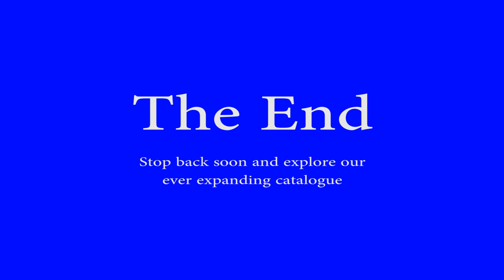Norfolk Southern action at the 'Brickyard' - Altoona, PA 08-19-2013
NS freight and Amtrak 07T are seen at the 'Brickyard' located at the west side of Altoona.